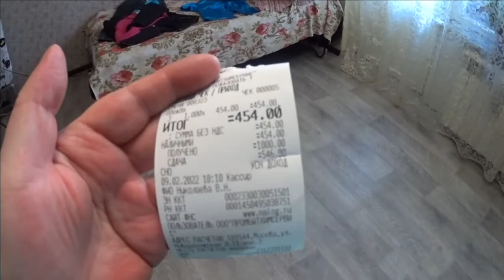Секонд хенд / Расхламление гардероба / Мотивация на расхламление / Расхламление / Разбор гардероба